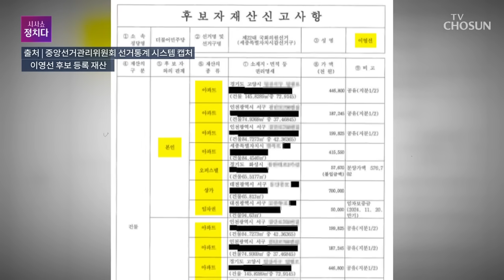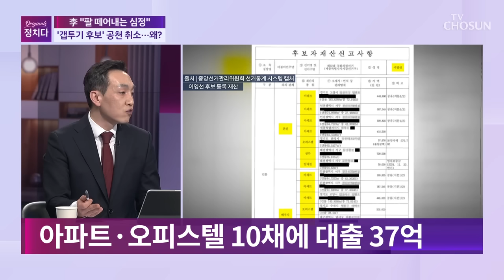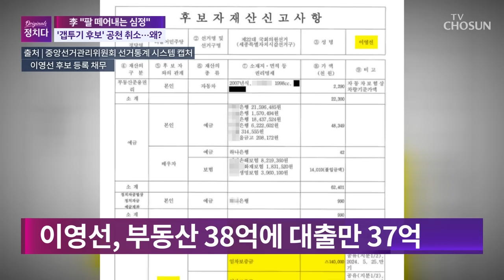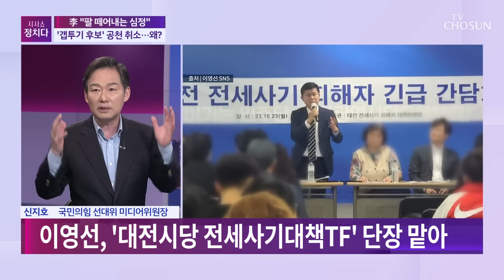[TVCHOSUN LIVE] 3월 24일 (일) 시사쇼 정치다 - 한동훈-이재명, 서로 '깽판' 공방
[TVCHOSUN LIVE] 3월 24일 (일) '시사쇼 정치다'

● 한동훈-이재명, 서로 '깽판' 공방
● 韓, '사직 예고' 의대 교수들 만나
● 이재명, 서울 강남3구 지원 유세
● 민주당, '갭투기' 이영선 공천 취소
● '강원도 비하' 논란에…李 "유감"

📡 월~금 06:50 강스라이팅 (유튜브)
📡 월~금 07:30 뉴스퍼레이드
📡 월        08:40 네트워크 매거진
📡 월~금 09:00 신통방통
📡 월~금 10:20 강펀치 (유튜브)
📡 월~금 13:00 보도본부 핫라인
📡 월~금 14:30 사건파일 24
📡 월~금 17:20 시사쇼 정치다
📡 월~금 21:00 뉴스9
📡 토~일 14:00 뉴스현장
📡 토~일 17:40 시사쇼 정치다
📡 토~일 19:00 뉴스7